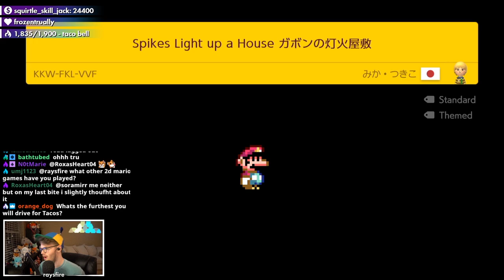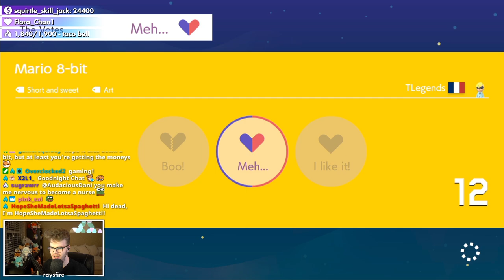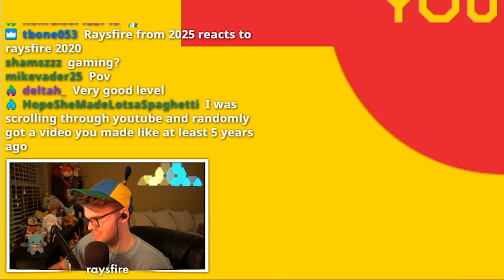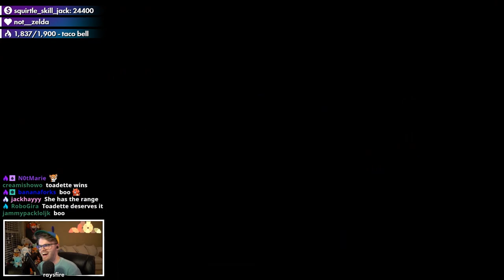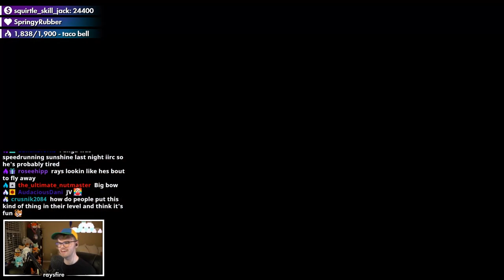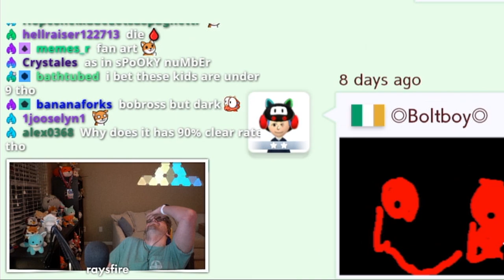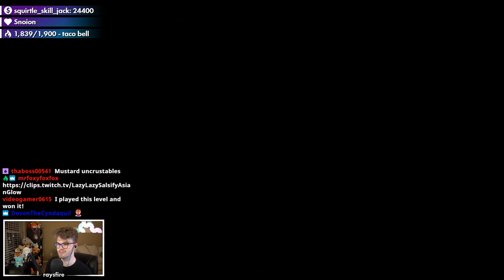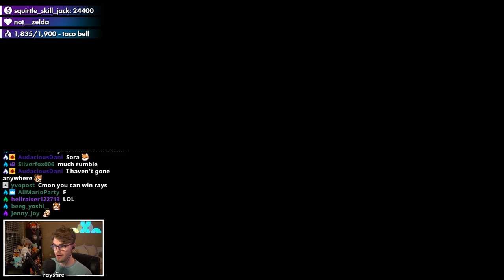The Greatest Versus Mode Recovery of All Time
this is the greatest versus mode recovery of all time.

📹 edited by ►

glacier - ubi